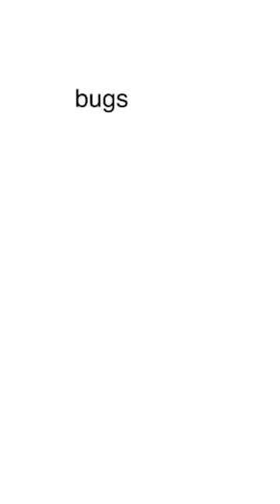bugs - 1.31 release